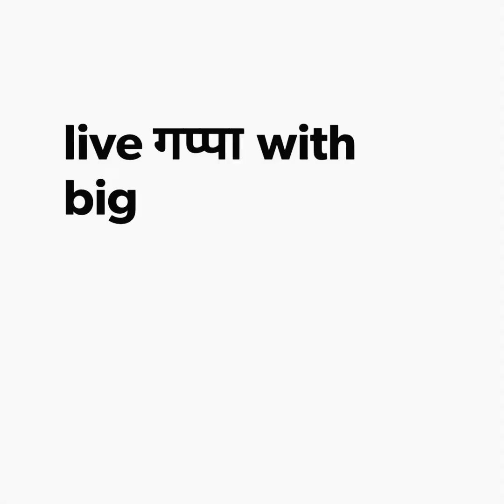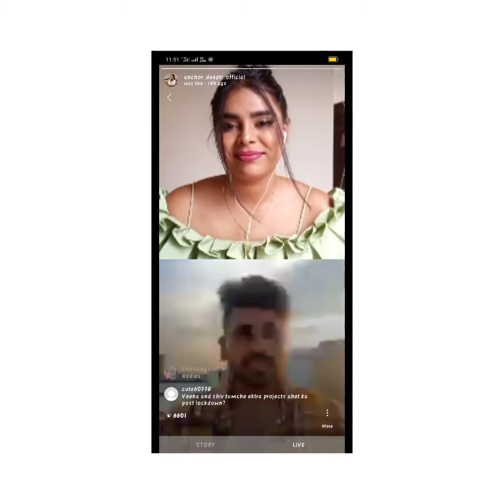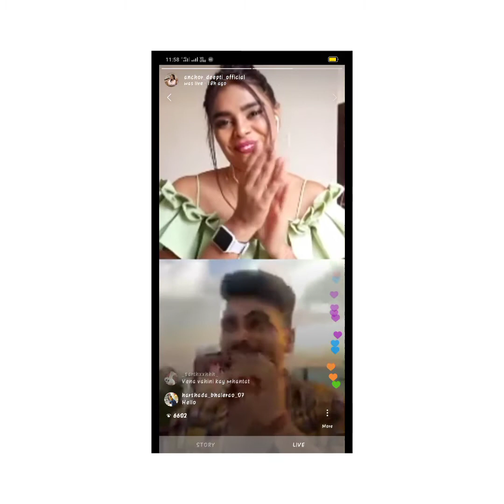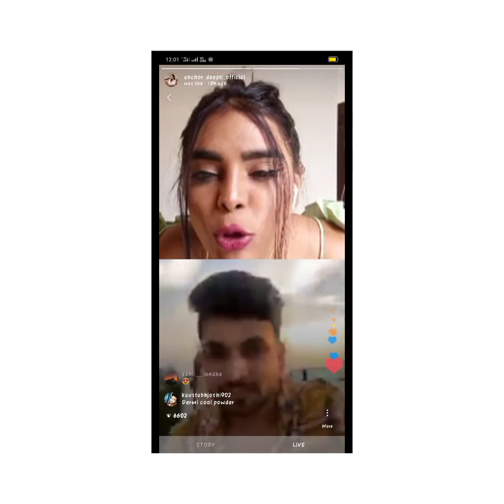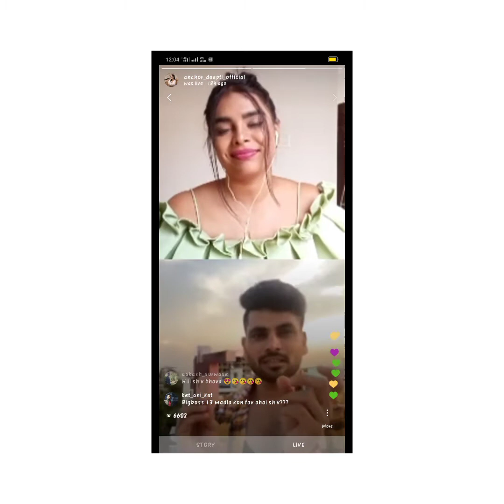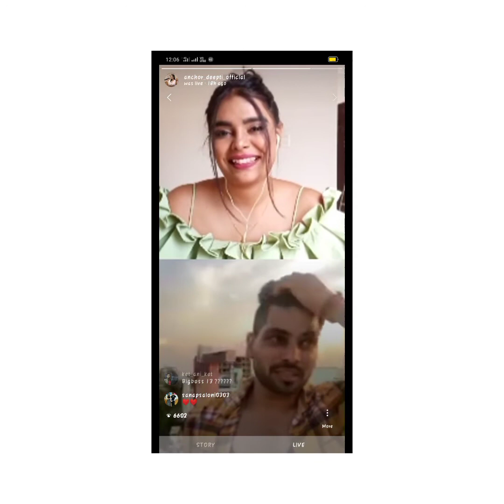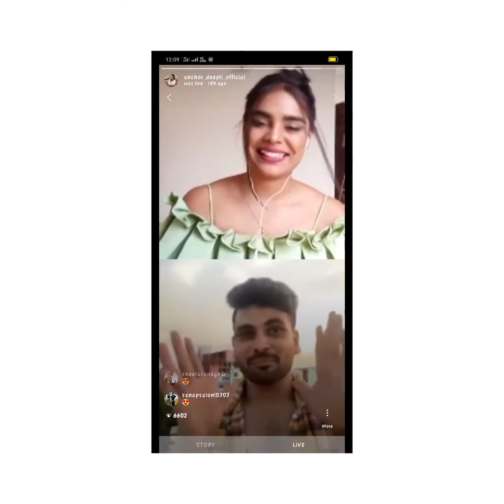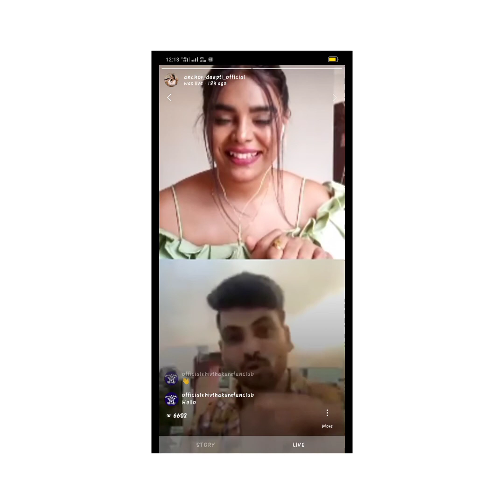Live गप्पा with shiv thakre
live गप्पा with
big boss marathi winner
shiv thakre